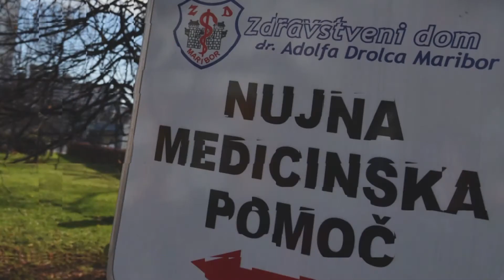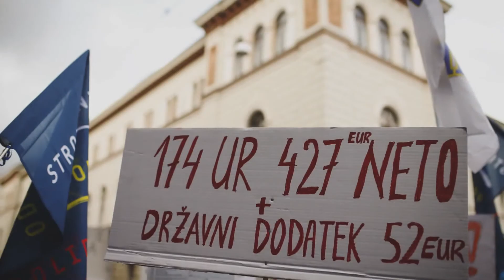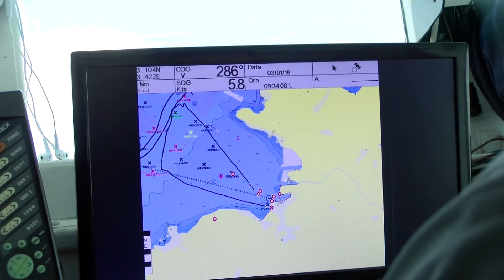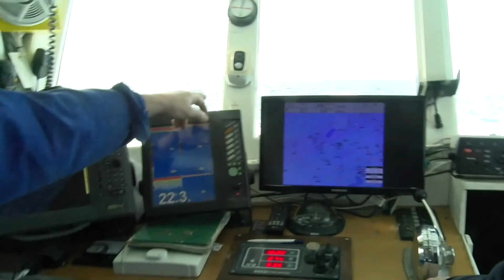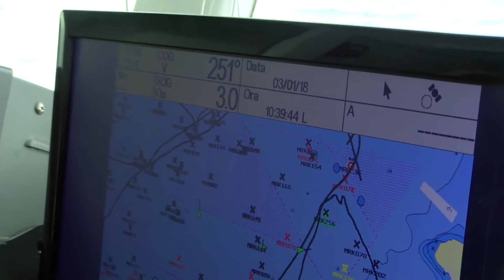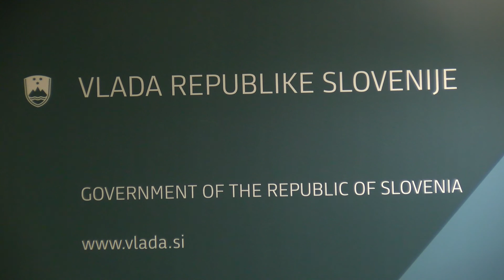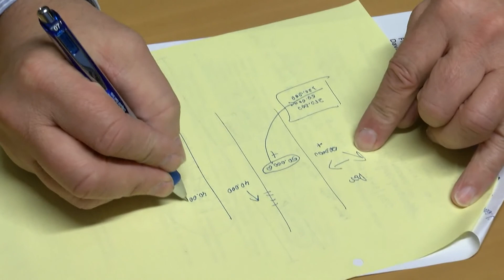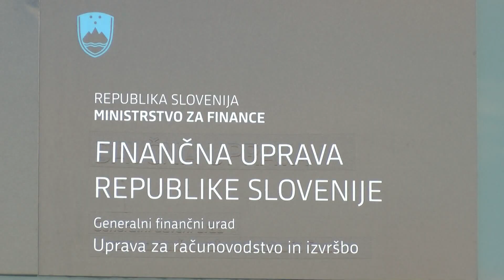[Video Drugorazredni] 16.01.2018 Nova24TV: Arbitraža in slovenski ribiči